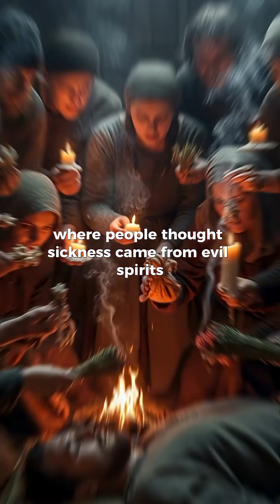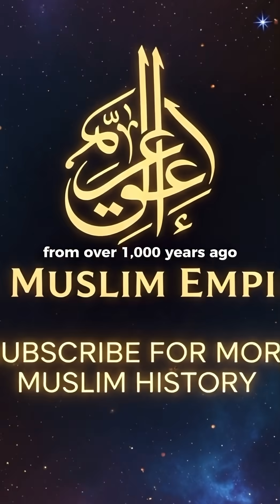Ibn Sina 🧠 The Father of Modern Medicine | Genius Muslim Scientist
Meet Ibn Sina, also known as Avicenna — the brilliant Muslim scholar called “The Father of Modern Medicine.” 🧠
Born in 980 CE in Bukhara (now Uzbekistan), Ibn Sina wrote over 200 books on science, philosophy, and medicine — including his legendary work, “The Canon of Medicine,” which was used as a medical textbook in Europe for over 600 years! 📚

His groundbreaking discoveries in anatomy, psychology, pharmacy, and disease treatment laid the foundation of modern medical science.
Ibn Sina proved that Islamic civilization wasn’t just about faith — it was also about knowledge, discovery, and healing humanity. 🌍✨

This short video explores how Muslim scientists like Ibn Sina inspired the European Renaissance and changed how the world practices medicine today.

💡 Watch till the end to learn how Islamic science shaped the modern world!